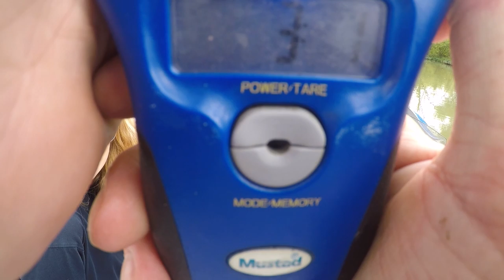WIFE CHALLENGES ME to a Fishing Tournament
My favorite baits right now are Chatterbait, Alabama rig (A-Rig), Crankbait, Jerkbait, Shaky Head, Spro Frogs. These will probably change throughout the year.

Favorite Equipment: Shimano Curado, Pride rods, Ranger Boats, Mercury Fourstroke pro XS, Toyota Trucks, Go pro.